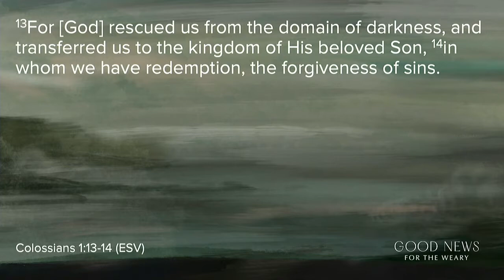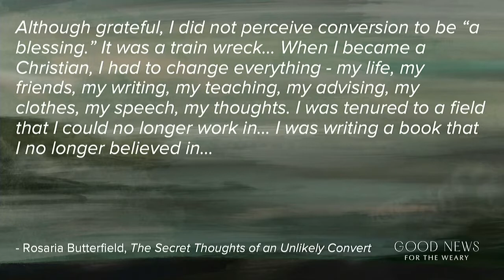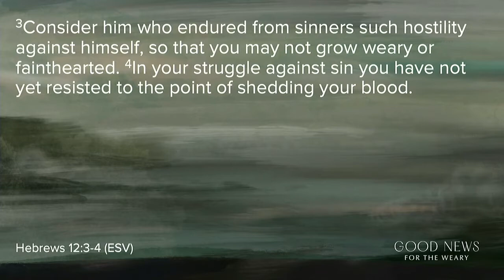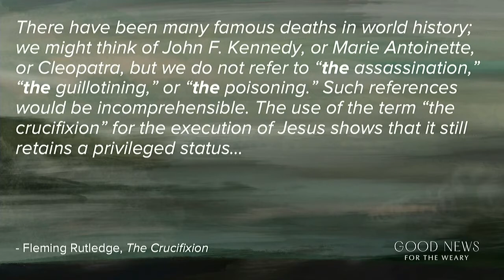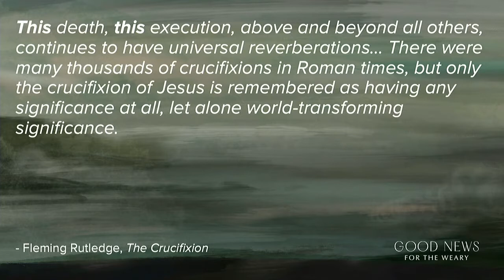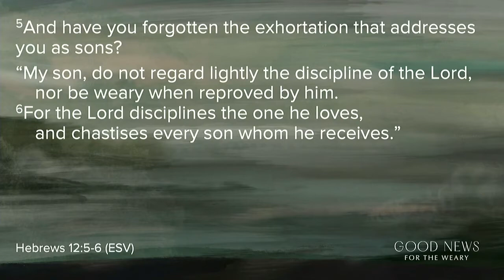The Weariness of Obedience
Life can be tiring. And living a life of hope in God brings its own sort of spiritual fatigue and discouragement. In this series, we face honestly the weariness of life in the current moment - and explore the good news of God’s grace for weary people. Learn more by visiting cdomaha.com.